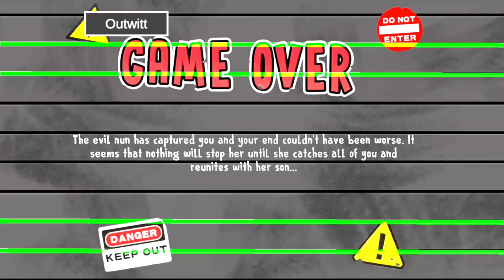Ice Scream 8 Experiment - Outwitt Mod | Shiva and Kanzo Gameplay